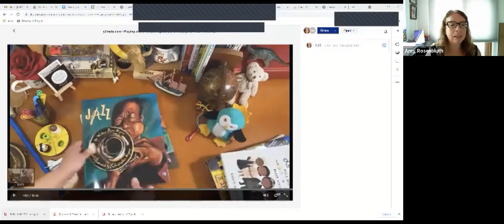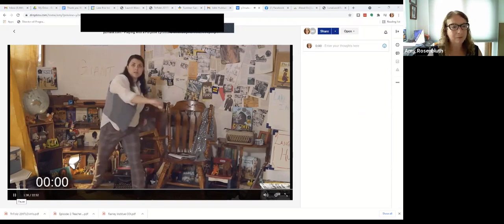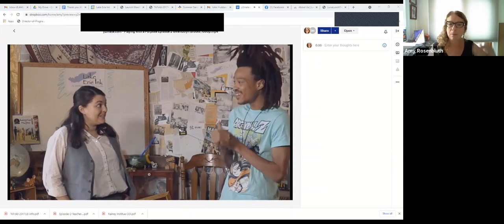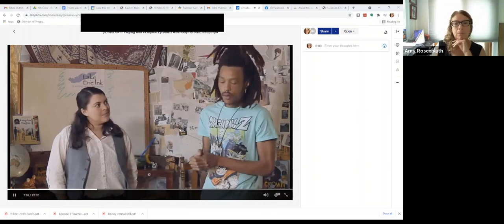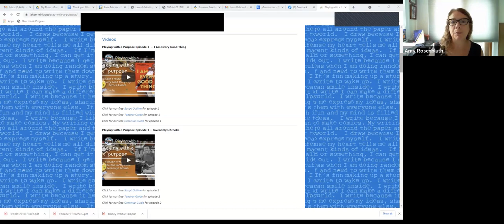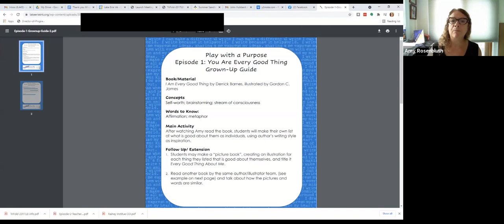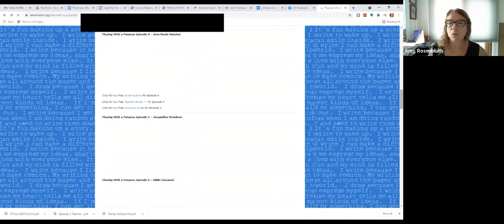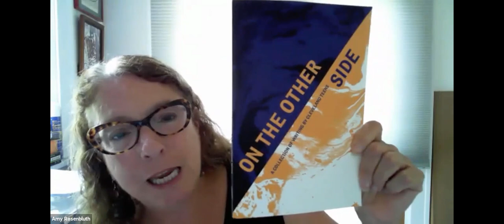Engaging and supporting youth writers in the classroom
Amy Rosenbluth Lake Erie Ink co-founder and Executive Director, and Kristi Glasier from Cleveland Heights-University Heights School District present on Lake Erie Ink and the different resources available through LEI and the strategies used by the educators dedicated to supporting young writers in their classrooms.

Audience: PK-12 Educators looking to support the writers in their classrooms.

This presentation was recorded on July 14, 2021, as part of the Cleveland Teaching Collaborative Summer Sandbox.